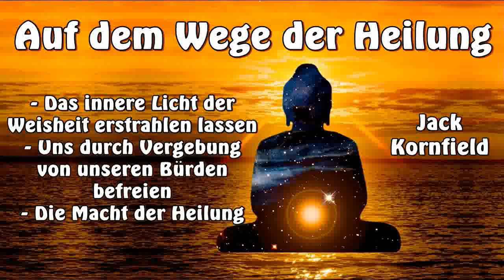Auf dem Wege der Heilung - Jack Kornfield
1. Das innere Licht der Weisheit erstrahlen lassen
2. Uns durch Vergebung von unseren Bürden befreien
3. Die Macht der Heilung
- Der US-Amerikaner Jack Kornfield (* 1945) praktizierte viele Jahre den Buddhismus in Thailand, Burma und Indien. Seit 1974 ist er weltweit als Lehrer für die buddhistische Vipassana-Meditation in der Tradition des frühbuddhistischen Theravada aktiv.
Nachdem er 1967 seinen Abschluss am Dartmouth College gemacht hatte, schloss er sich der amerikanischen Hilfsorganisation Peace Corps an und reiste in den Norden Thailands, wo einige der ältesten buddhistischen Waldklöster der Welt liegen. Dort traf er den Buddhistischen Meister Ajahn Chah und wurde sein Schüler als vollordinierter Bhikkhu mit dem Pali-Namen Sunno. 1972 kehrte Jack Kornfield in die USA zurück und begründete 1975 gemeinsam mit Joseph Goldstein und Sharon Salzberg die Insight Meditation Society in Barre, Massachusetts.
Kornfield wurde zu einem der wichtigsten Lehrer des Theravada Buddhismus für den Westen. Er widmete viele Jahre seiner Arbeit, die östlichen spirituellen Lehren in eine verständliche Form für westliche Menschen und die westliche Gesellschaft zu übersetzen und lebendig weiterzugeben. Seine Bücher, Audio-CDs und Lehren sind eine Inspiration für viele Buddhismus-Interessierte im Westen. Jack Kornfield erwarb einen Doktortitel in Klinischer Psychologie und ist ein Mitbegründer des Spirit Rock Centers in Woodacre, Kalifornien, wo er auch gemeinsam mit Frau und Tochter lebt. Einige seiner Bücher wurden Bestseller. Im deutschsprachigen Raum wurde Kornfield vor allem durch sein Buch Frag den Buddha und geh den Weg des Herzens bekannt.
Kornfield ist einer der Wissenschaftler, die an den "Mind and Life"-Dialogen des Mind and Life Institutes beteiligt sind.